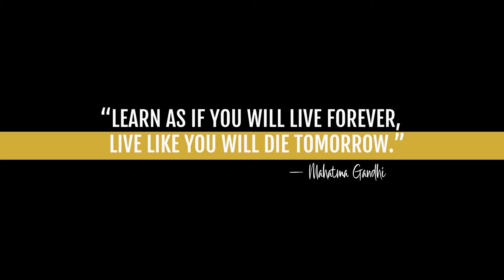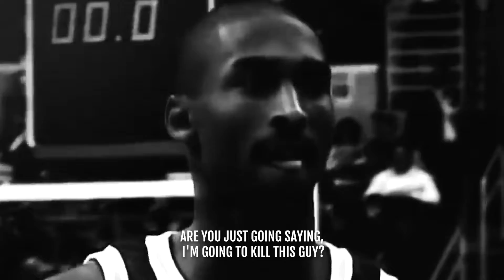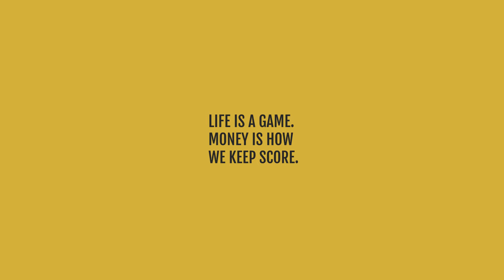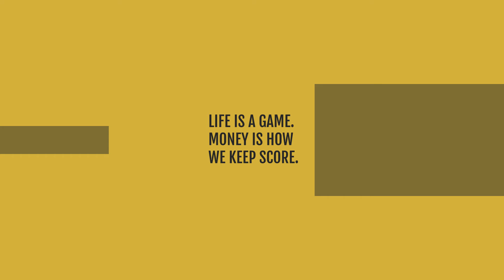Kobe's RULE of 100 - CONFIDENTIAL - (Kobe Bryant)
Book 10(Story of one of the greatest entrepreneur) Kobe Bryant, one of the greatest basketball MVP ever. He will share with you the top-secret "Rule" which he used to become super successful as a basketball player. He will also tell you how he concentrated so that he will achieve his goal. "You Want First Place Come Play With Me, You Want Second Place Go Somewhere Else." KOBE BRYANT. The Mindset Of A Winner.

RIP Champ

Create an online presence for your business with Lifepotent and let professionals help you create high-quality videos from scratch.